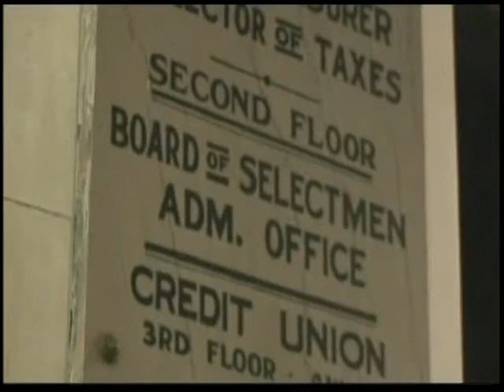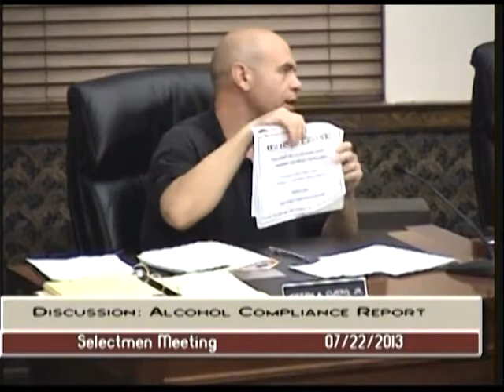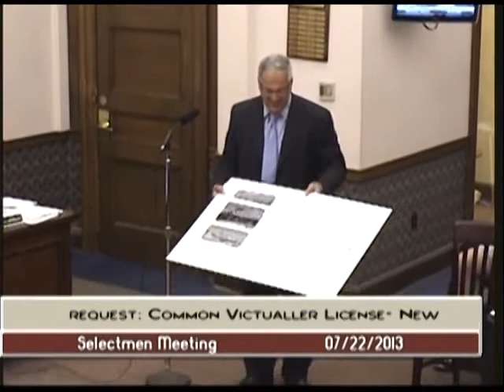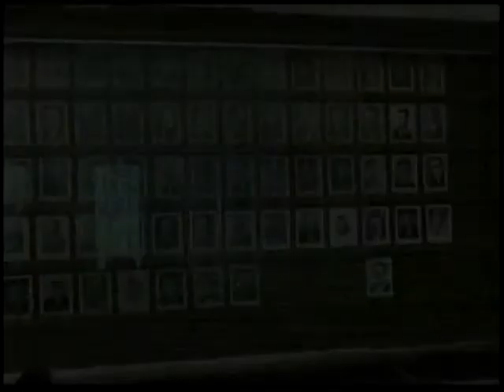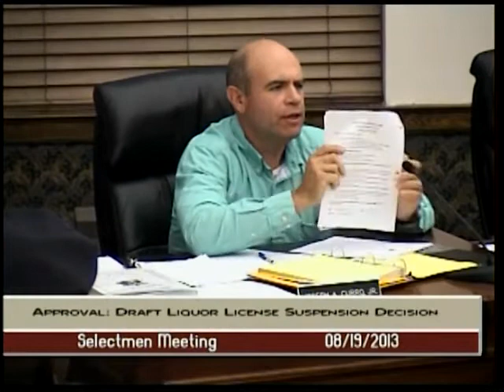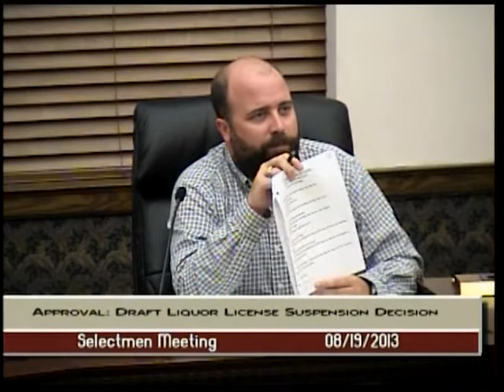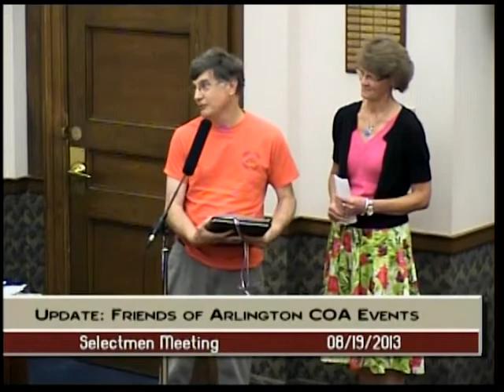Selectmen Meeting - August 19, 2013